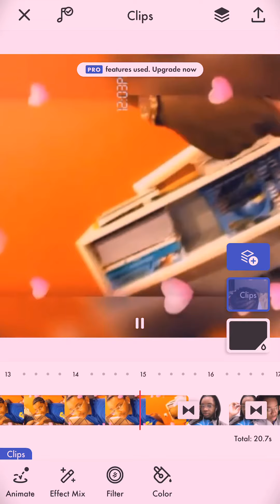Talk about cook that what I just 👨‍🍳